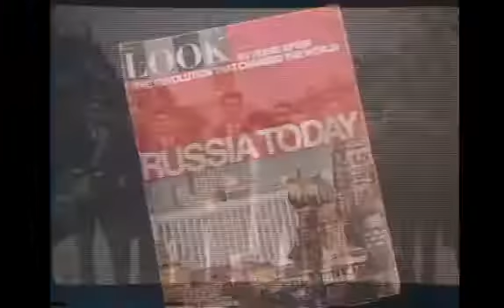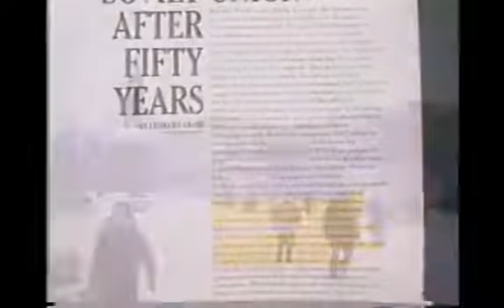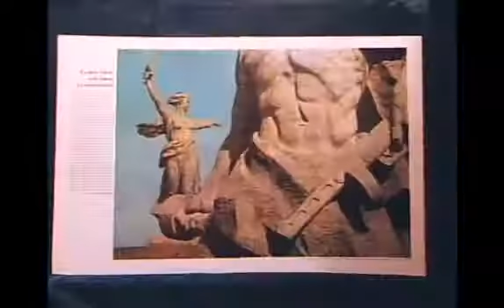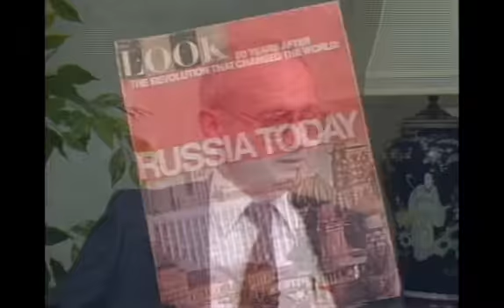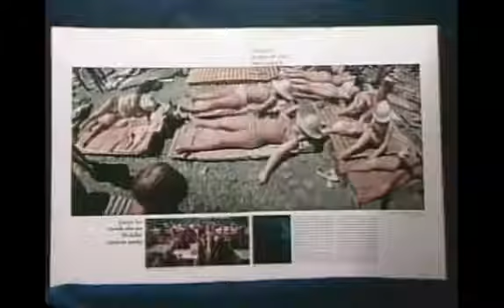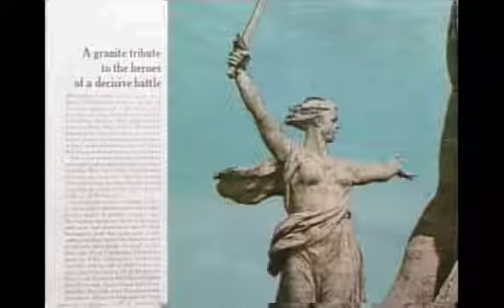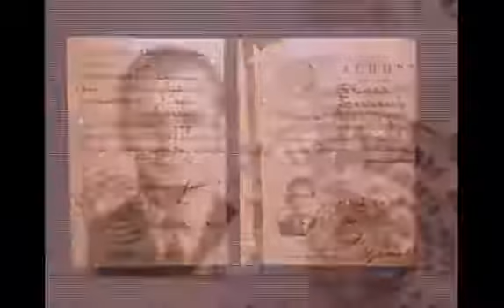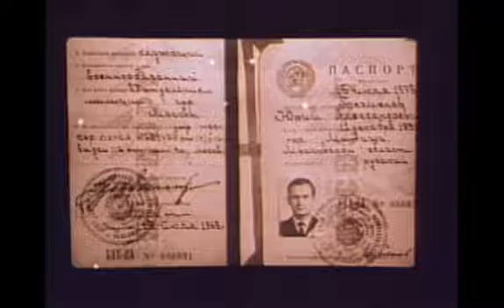Deception Was My Job - Yuri Bezmenov [English & Swedish subtitles]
Deception Was My Job, an interview with Yuri Bezmenov.

Please choose between English and Swedish subtitles.

By Yuri Bezmenov, also known as Tomas Schuman.
A former KGB agent and propaganda expert.